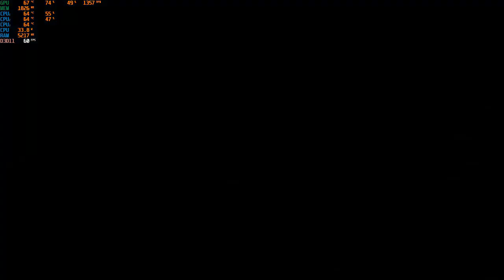Gta San Andreas The Definitive Edition Supply Lines Mission #47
The Trilogy
Supply Lines
Mission #47
Ariel Escobar Hn